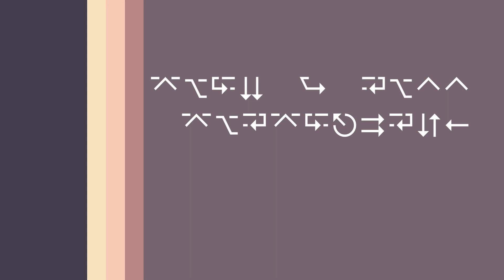THE CUTEST GAME EVER!!! - A Book of Beasts and Buddies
Join in on the misadventures through "A Book of Beasts and Buddies"